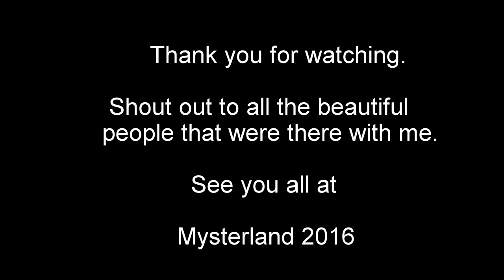Mysteryland 2015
My first video compilation! Apologies for the shaky hands.